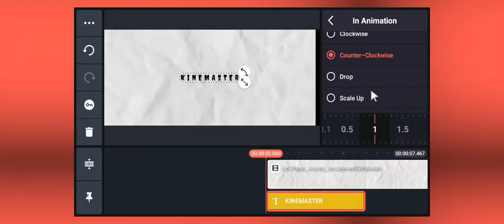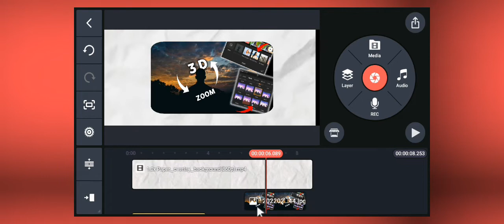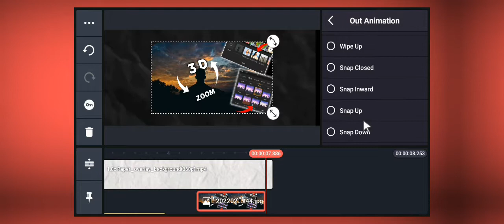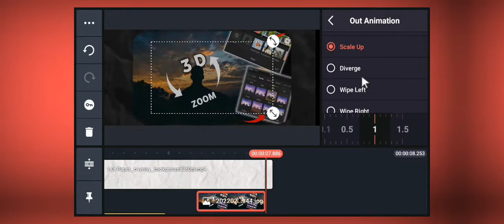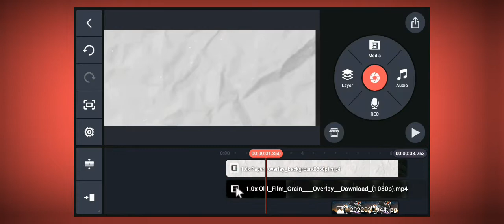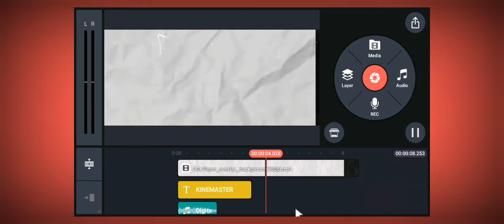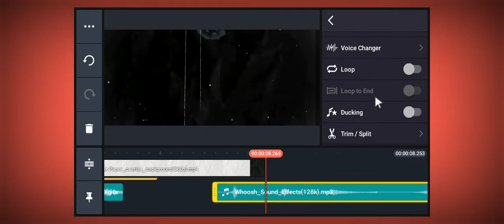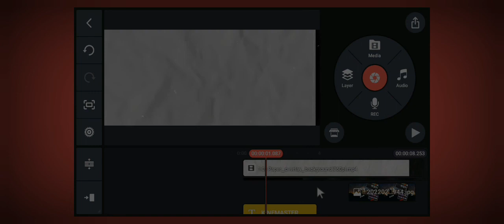Paper Overlays: An Awesome Way To Add A New Look To Your Kinemaster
Paper Overlays In Kinemaster - A Guide.
Paper Overlays: DIY Ways To Add A New Look To Your Kinemaster.

Overlay effect editing in kinemaster
Paper Overlays Download
Paper overlay background
Paper overlay texture
Paper overlays in kinemaster
after effects overlays
overlays for editing
paper overlays background
video overlay
SM 30